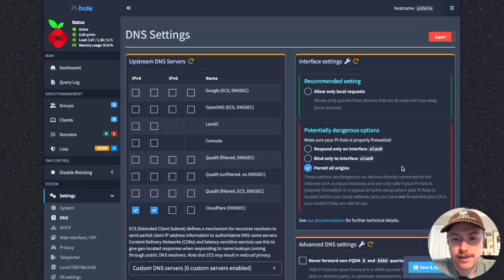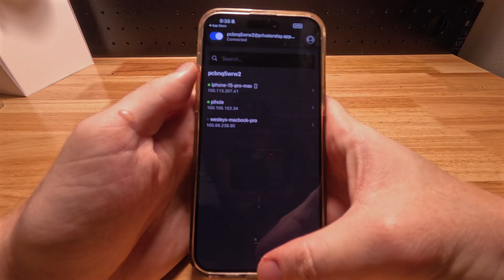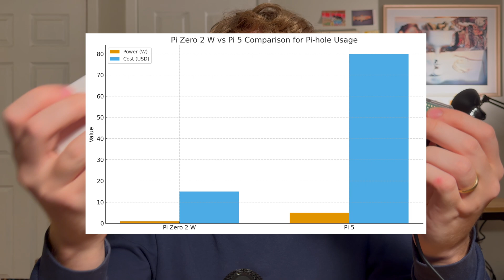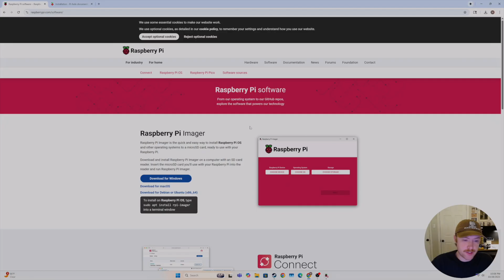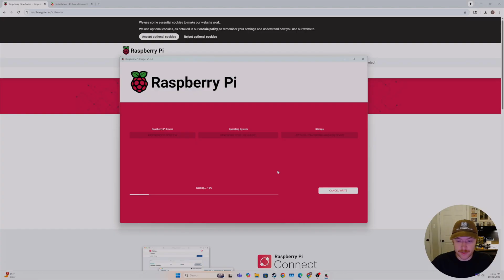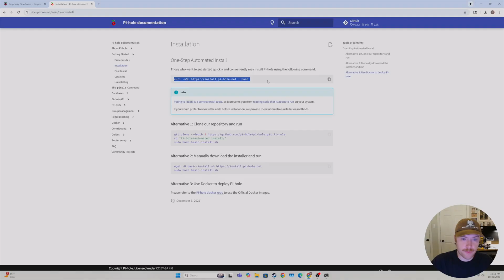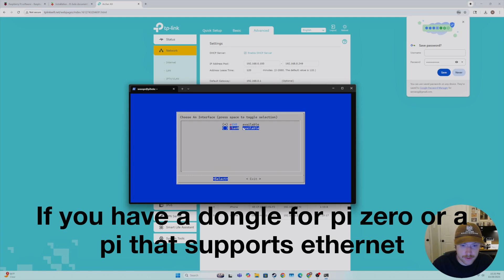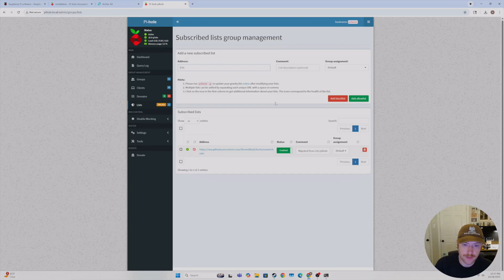Block Ads EVERYWHERE — Pi-hole + Tailscale VPN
Want to block ads everywhere you go — even when you’re off WiFi?
In this video, I’ll show you how to connect Pi-hole to Tailscale so you can block ads on your phone, laptop, and Windows PC anywhere in the world, including cellular and public WiFi.

What you’ll learn in this video:
• How to install Tailscale on your Raspberry Pi
• How to set up Pi-hole from a Windows PC
• How to configure DNS on a TP-Link router
• How to block ads off-network (cellular + public WiFi)
• Why Pi-hole + Tailscale together enable global DNS filtering

Hardware I used:
Raspberry Pi Zero W
Micro SD card (32 GB)

Chapters:
0:00 Intro
0:35 Setting up Tailscale
3:10 Q&A from the last video
5:44 Setting up Pi-hole from a Windows PC
8:35 Assigning a Static IP on a TP-Link Router
10:50 Setting Primary DNS to Pi-hole on the Router